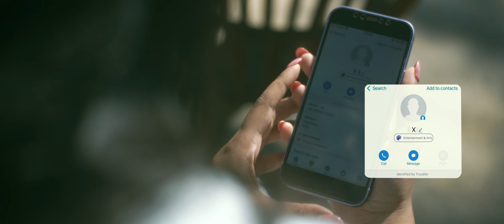Kaathale - Video Song | Nithya Mammen | Ebin Pallichan | Nithin K Cheriyan | Aniesh Upaasana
Our first single
featuring the most amazing musicians

Music Credits
Lyrics : Nithin K Cheriyan
mix and master: Nikhil Kakkochan @ Freddy's AVG, Kochi
vocal edits: Sai Prakash @My Studio
1st violin, solo and whistle : Francis Xavier PD
2nd viloin - Carol George
Viola :Josekutty
Cello: Albin Jose
Bass guitar : Josy John
Acoustic guitar, electric guitar, Ukele and Mandolin : Durwin D'Souza
Additional Percussion : Sandeep N Venkitesh
Music arrangements : Ebin Pallichan
Live percussion recorded by Nandhagopan @K7 studios, Kochi
Strings Quartet, Guitars,  Bass and vocals recorded by Nikhil Kakkochan @Freddy's AVG , Kochi

Video credits
Direction : Aniesh Upaasana
Creative contribution : Anil Narayanan
Cinematography: Pappinu
Editor : Vishnu Venugopal
Associate Direction : Remiz Bashir
Assistant Direction : Nischal Vijai
Styling : Hassan, Kavitha Santhosh
Make up : Sona , Anjana Zenil

Special appearance by Meenakshi ( Ms Kerala fame )

A big thanks to my family and friends for always encouraging and inspiring me ❤